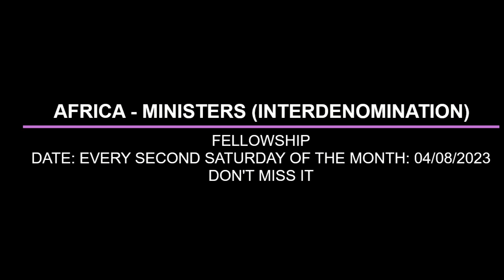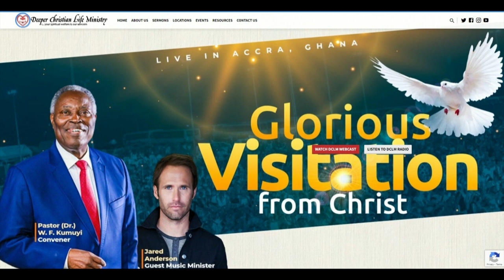MISSELANEOUS LESSONS FROM PROVERB BY PAS W F KUMUY1